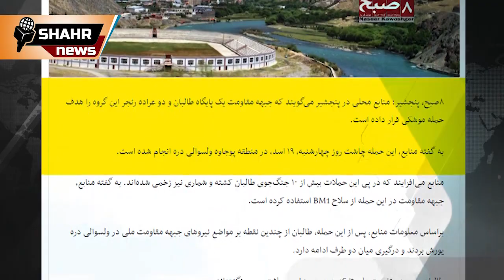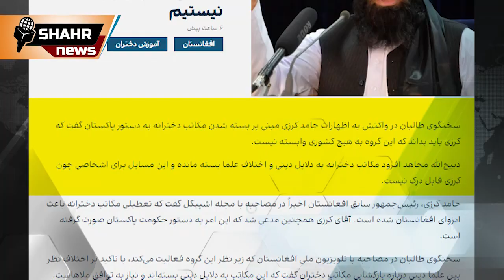تلفا..ت سنگین تا.لبان در پنجشیر ✅✅ تا.لبان کرزی را بیاب کرد